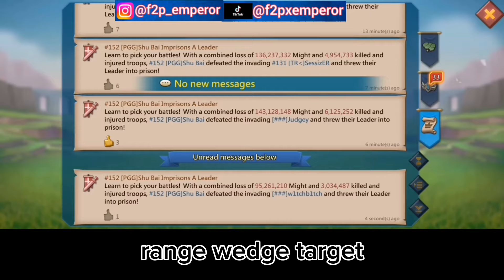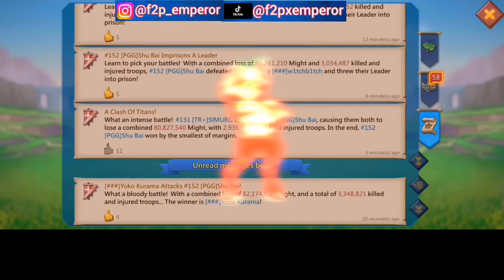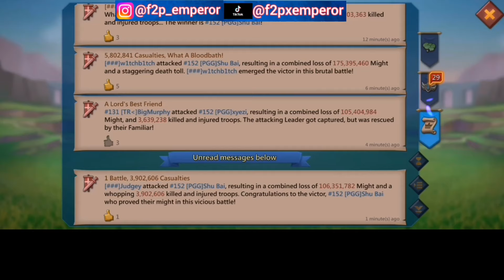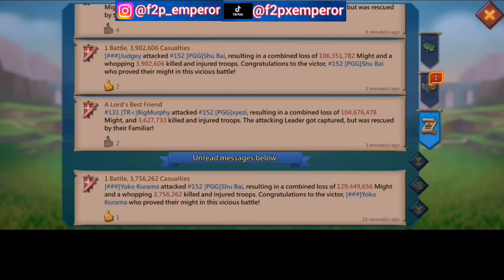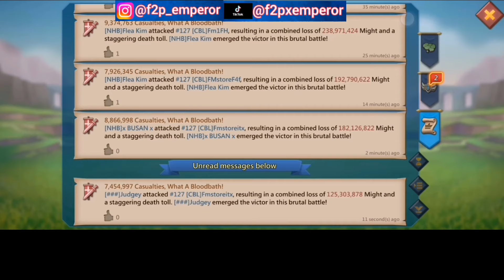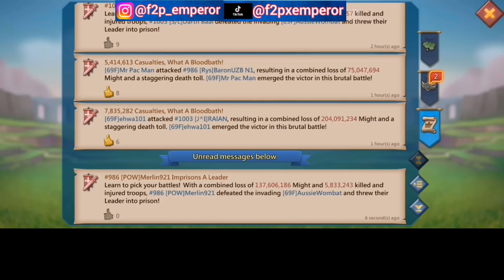4-Way KvK Crazy F2P Rally Traps || Solo Trap Gangbang || Lords Mobile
Line: mdlipu21

please watch full if you enjoy it support me more for future contents.

thanks for stopped by.